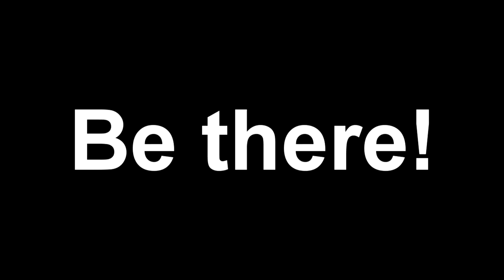TEG1994 Day | February 8-10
Be there and celebrate 3 years of Engary's No.1 TTS Channel!
Take a glimpse behind the curtains with Curriculum Extra, as we continuously upload promos and other content from the Curriculum family, and also full episodes of backstage shows from other Curriculum channels, plus some behind-the-scenes videos.